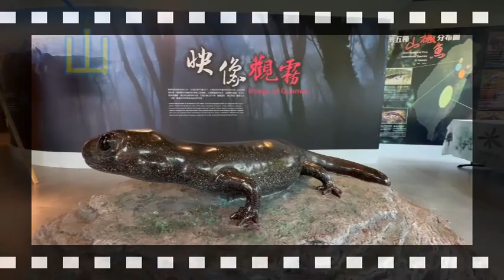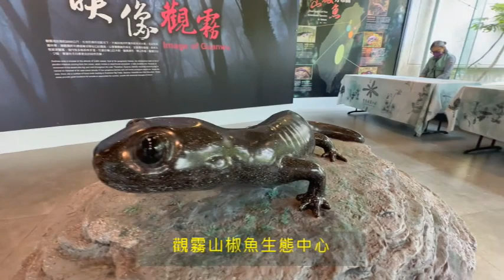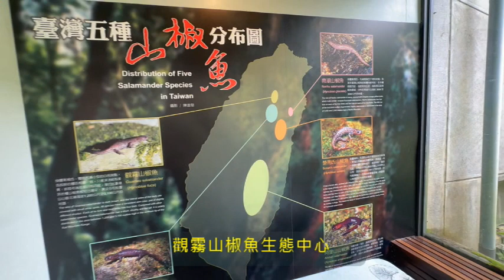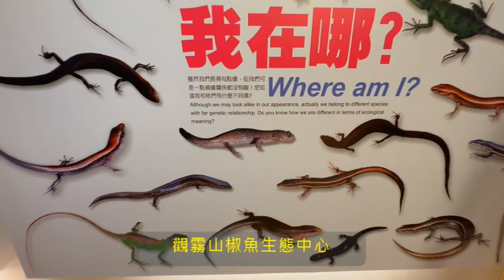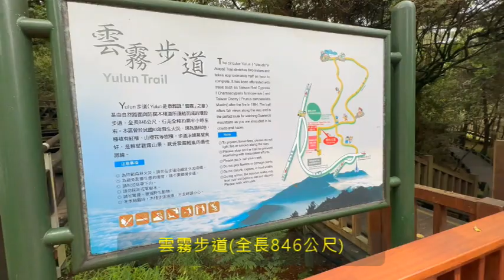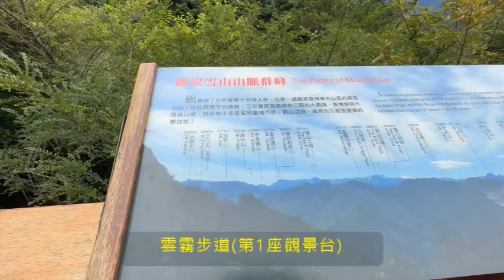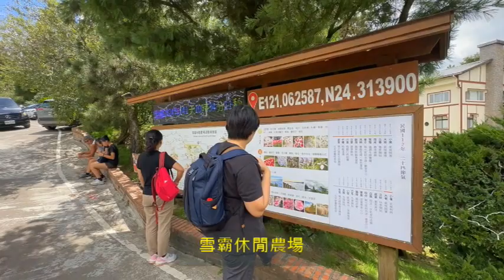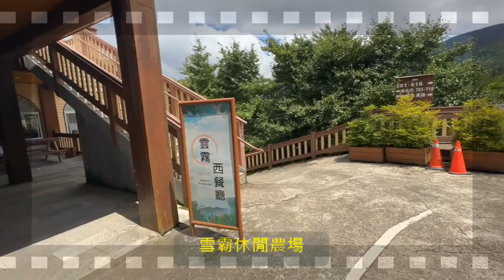觀霧國家森林遊樂區之雲霧步道及雪霸休閒農場2023/08/12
國光威樂假期之觀霧國家森林遊樂區.雲霧步道.雪霸休閒農場.新竹一日遊2023/08/12